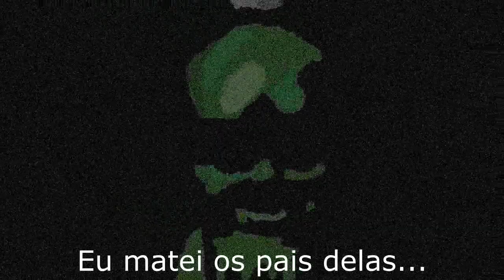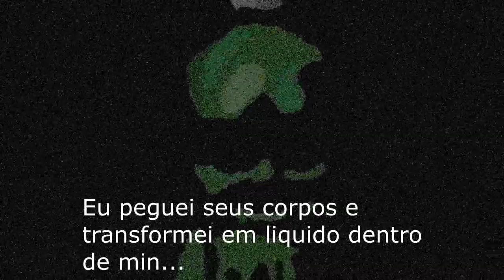dollynho creepypasta retake/retratação + história/concept original (:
AVISO: este video não tem como objetivo manchar a marca de refrigerantes dolly guarana nem ofender nenhum de seus repectivos fans,eh apenas uma historia de terror criada para entreterimento.

WARNING: this video is not intended to tarnish the dolly guarana soft drink brand or offend any of its respective fans, it is just a horror story created for entertainment.